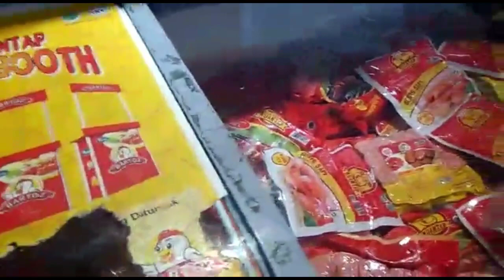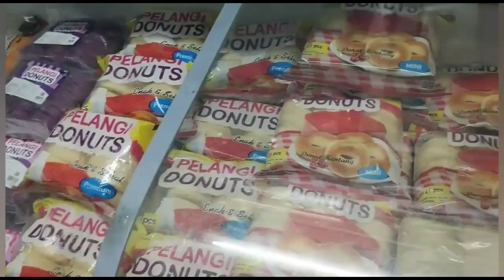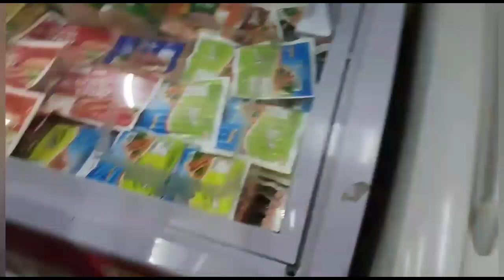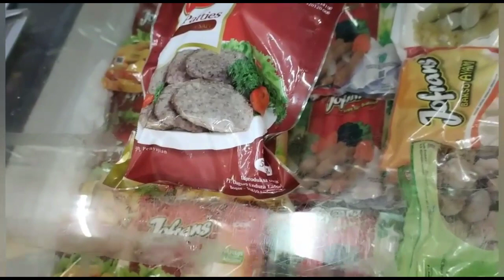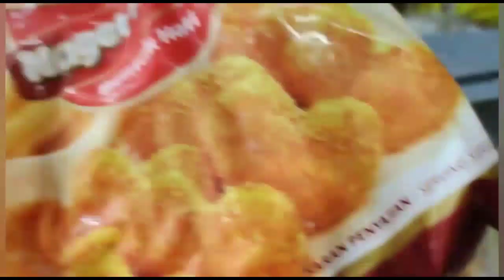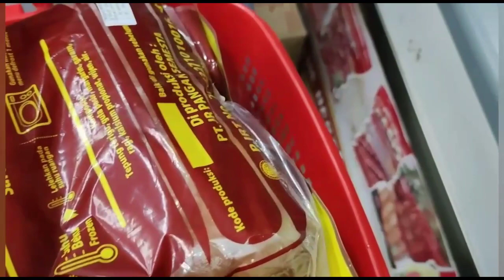JALAN JALAN BELANJA ke RUMAH BEKU @ina tanjung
JALAN JALAN BELANJA KE RUMAH BEKU @Inatanjung
JALAN JALAN BELANJA JE RUMAH BEKU

Assalamualaikum..

Hii everyone❤

Salam sejahtera utk semua'y
Ina tanjung mengucapkan Selamat menjalankan Ibadah Shaum Ramadhan 1442 H, sll berkah🤲

Hari minggu kemarin q jalan belanja utk stock puasa ke rumah beku di kota Bandung

Rumah beku itu tempat khusus jualan / Toko Online Frozen Food serba beku yg sgt lengkap dan harga terjangkau, skalian jalan sambil belanja ke rumah beku

Yuux ngikut Jalan jalan belanja ke rumah beku..

Mohon maf video kurang maksimal masih amatiran😁
Mksh yg sudah support🙏